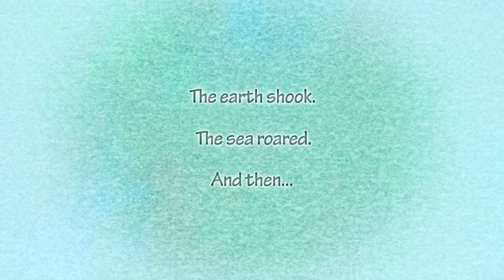pigtails trailer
PIGTAILS is the directorial debut of animator Yoshimi Itazu ("Miss Hokusai", "Paprika"). Based on the Osamu Tezuka Cultural Prize-winning comic book "Mitsuami no Kami-sama" by Machiko Kyo, and visually inspired by Derek Jarman's garden in Dungeness -an oasis of life and beauty growing in front of a nuclear power station- the film metaphorically depicts the conflicting and unspeakable feelings that embraced the author in the aftermath of the earthquake, tsunami and nuclear disaster of 2011, and faithfully recreates the contrast between Kyo's naive-looking designs and the story's extreme and thought-provoking twist.

Director Itazu and Fukushima-born animation producer Keiko Matsushita ("A Letter to Momo", "Miss Hokusai") visited the still scarred seacoast of northern Japan to the very limits of the forbidden zone in order to bring back into the film more vivid impressions of colours, landscapes, and the cold wind of March.